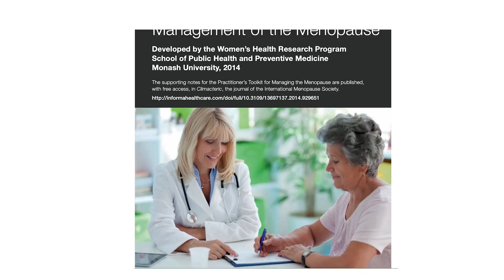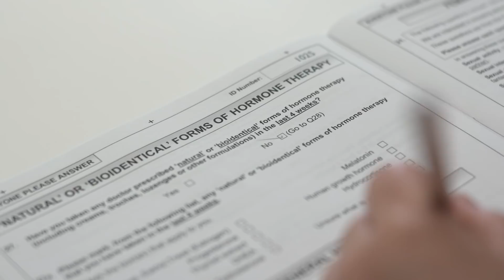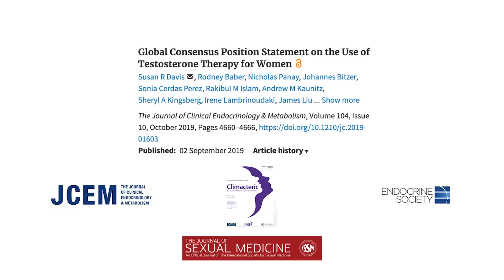Women’s Health Research Program,School of Public Health and Preventive Medicine, Monash University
Taking a life course approach to improving women’s health.

The Women’s Health Research Program undertakes population-based research to determine the health care needs of younger women, women at midlife, and older women, and clinical trials to evaluate novel therapies for unmet clinical needs in women’s health. They have unique expertise in sex hormone action, deficiency, and therapy.

Critically, they take a holistic approach to women’s health research by incorporating psychological and sociocultural factors, as well as biological changes, and include women across the female lifespan to provide a life-course perspective.